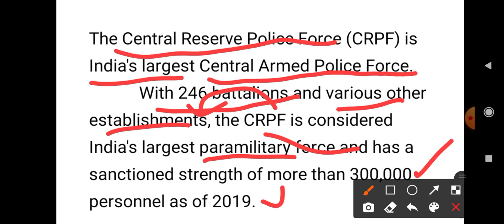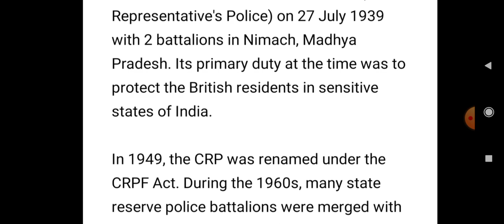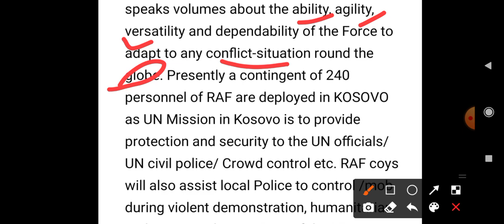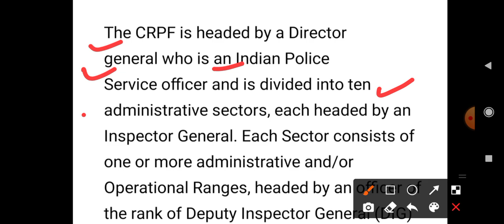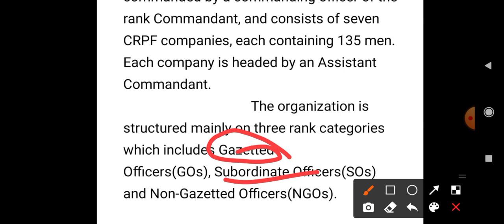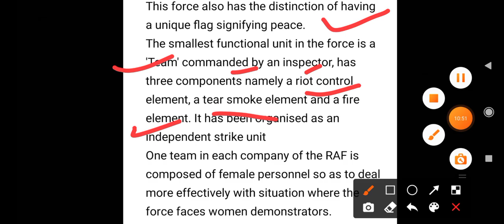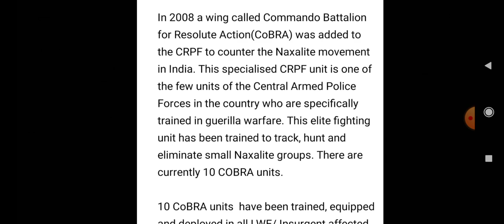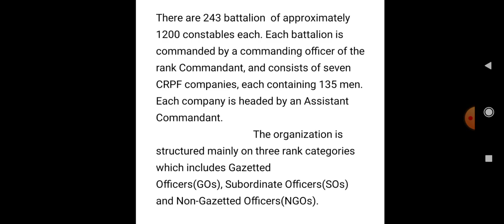CRPF KYA HAI | CRPF ka kaam kya hai | हिंदी में # CRPF INDIAN ARMY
What is CRPF   ?
Logo of CRPF
When and how was CRP established  ?
WHAT IS THE MISSION OF CRPF  ?
RECRUITING OFFICERS IN CRPF
Organisation of CRPF
Mission of Central Reserve Police Force
Cobra unit of CRPF
Rapid Action Force of CRPF
Women officers of CRPF

In Hindi

CRPF kya hai   ?
CRPF ka logo   ?
CRPF kab aur kaise bna tha  ?
CRPF ka mission kya hai  ?
CRPF ka Recruiting Officers kaun hai  ?
CRPF ka dhaancha   ?
CoBRA UNIT
RAF unit
CRPF k woman officers

Do ask if any querry.